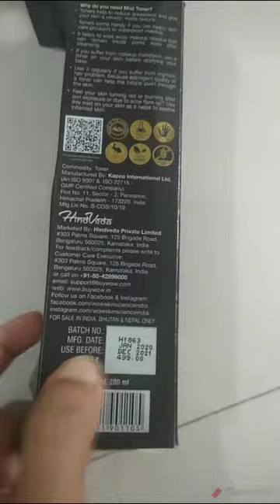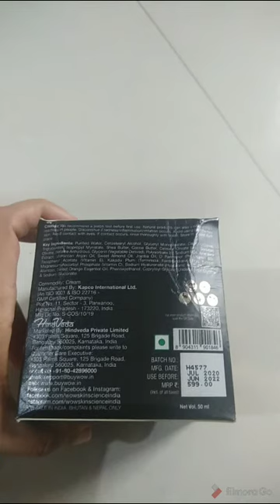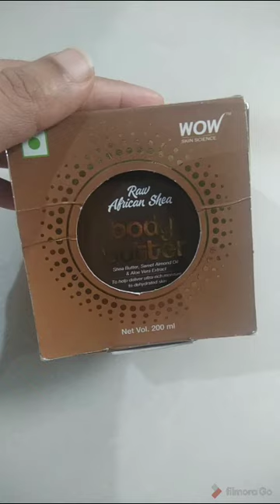Wow skin care products Genuine Review | Vitamin C Serum | Toner | Vitamin C cream |Cocco body butter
Hi
In this video I am reviewing Wow Skin care products

Body butter